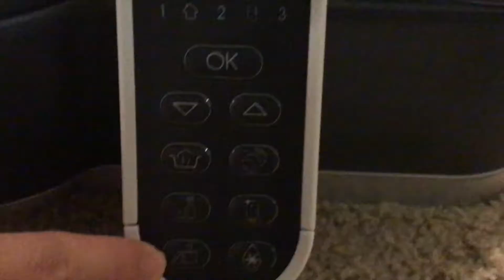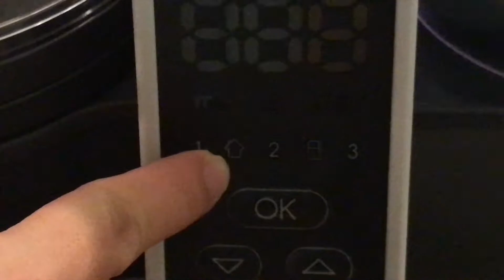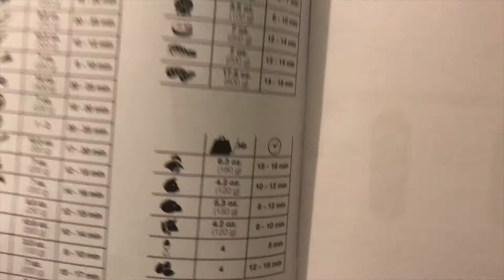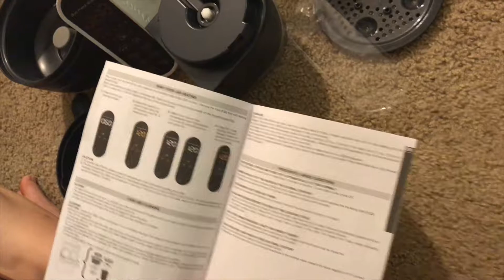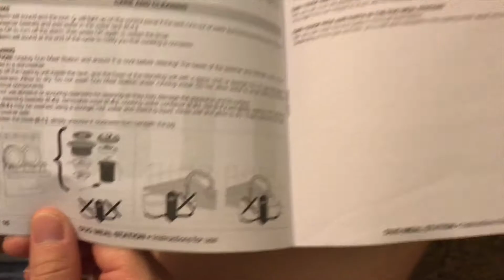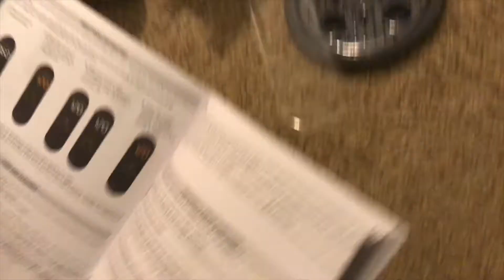이유식메이커 끝판왕. Babymoov 이유식 메이커 언박싱